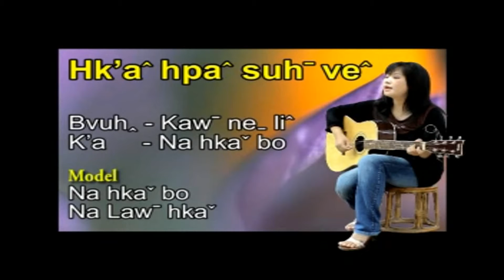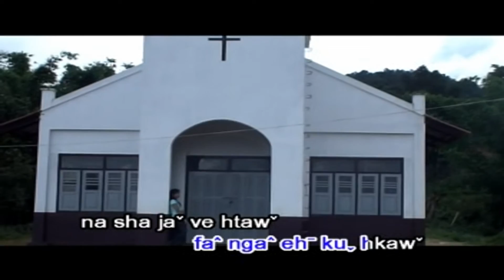Lahu song ( Na hk'a bo ) Hk'a hpeh suh ve.